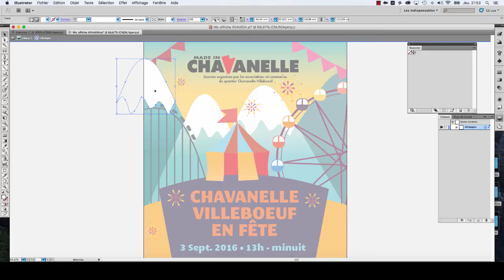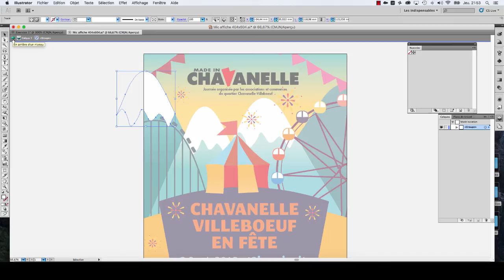Illustrator - le mode isolation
🌼  Vous êtes chargés de communication ou bien vous travaillez dans le marketing ? Vous avez besoin de prendre en main facilement la suite Adobe ?

Je m'appelle Stéphanie Mahelin, je suis formatrice Adobe certifiée Qualiopi, également graphiste et webdesigner freelance.
J’exerce à mon compte depuis 10 ans, à Caen en Normandie.

Je réalise régulièrement des tutoriels courts et efficaces pour prendre en main Illustrator, Photoshop et Indesign très facilement, avec les méthodes professionnelles.

J'interviens en entreprise, en présentiel (à Caen en Normandie) ou en visio pour des formations toujours sur-mesure.